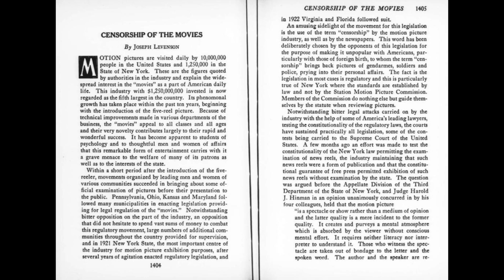"Censorship of the Movies" (The Forum, Apr. 1923)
Here is one man's. interesting take on why movie censorship is a good thing.